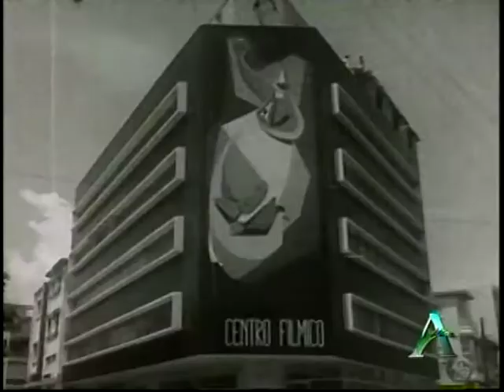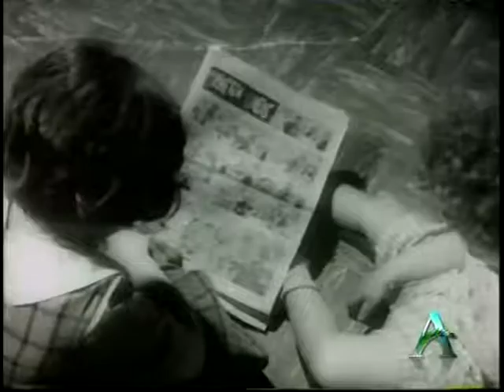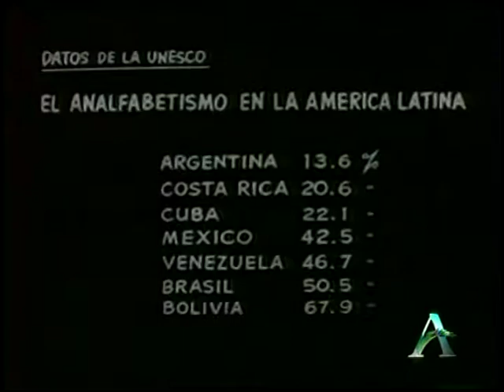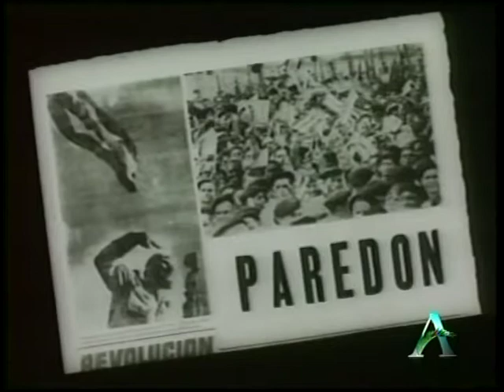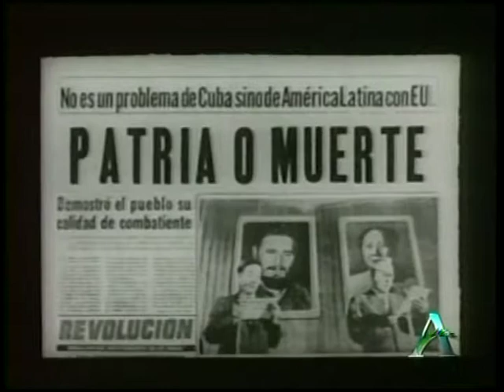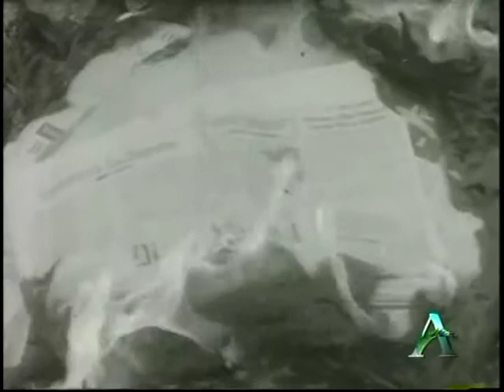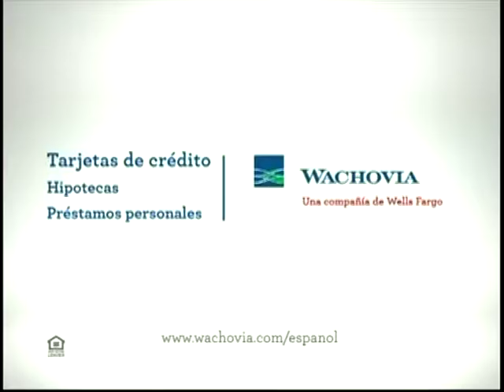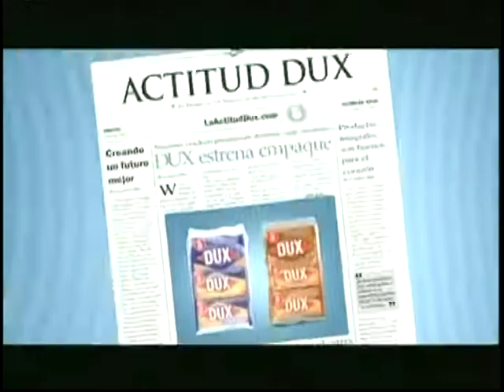La Mirada Indiscreta-Satelite 13-Eduardo Palmer, 2010 (Parte I)